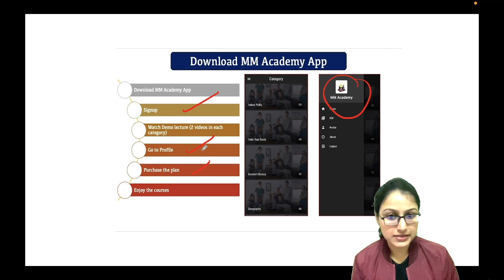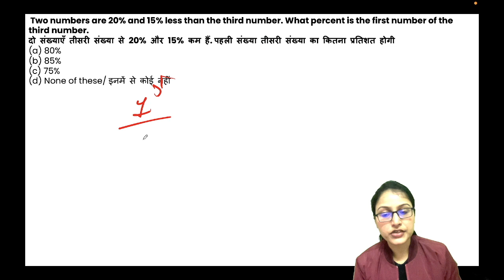Tricks for Percentage(set-5)😍 solve in seconds ⏰😮PYQs BANK SSC UPSC DSSSB etc |by#PriyalPatel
Tricks for Percentage(set-5)😍 solve in seconds ⏰😮PYQs BANK SSC CSAT DSSSB etc
by:-PriyalPatel

👍 Get an 😍Awesome courses for UPSC and state PSC by Mayur Mogre on MM Academy App👇

👉😍Visit website - themmacademy.inGet an Awesome courses for UPSC and State PCS by Mayur Mogre on MM Academy App